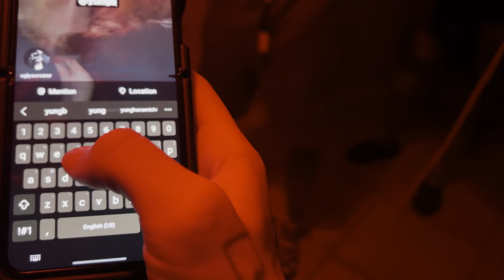Yung Brat $HG LIVE //RED ROOM Apr.15 2023